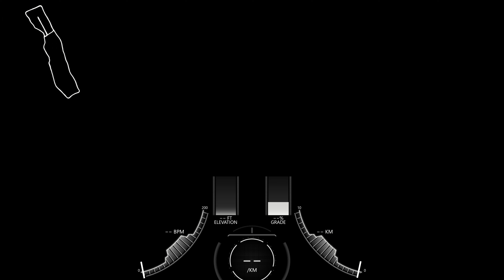Cross Flatts Leeds Parkrun - POV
Stunning morning in a lovely park just over the hill in Leeds. Hope you enjoy xx